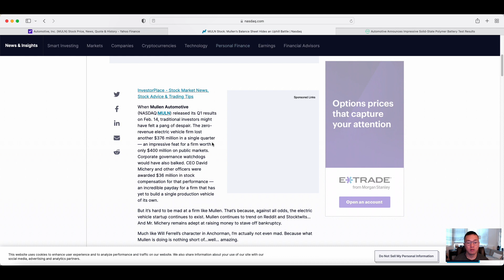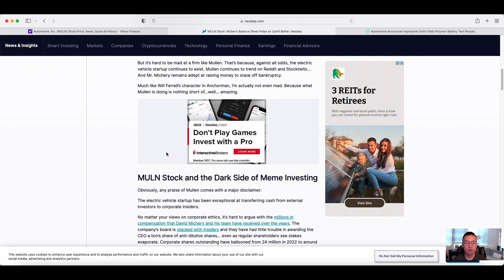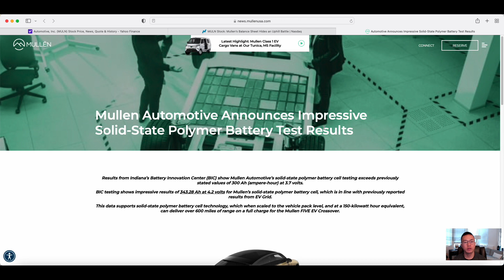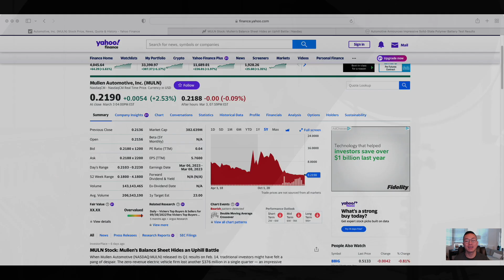MULN EV Stock Update: Is a Buy-Out, Reverse Split, Change in CEO Coming? New Price Target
Is Mullen Automotive (MULN) stock going to be acquired and what will that mean for retail investors? Mullen Automotive (MULN) stock has been in the news recently and there have been questions raised around whether the company will undergo a reverse stock split. The due date with the company's share price to achieve $1 in the Nasdaq market is nearing come March and September 2023. Will MULN's CEO be replaced and get acquired by a company like General Motors, Ford, or another company focused on getting into the EV space? MULN has an EV that can run up to 600 miles per charge.

Content: Stock Market, Bitcoin, Investing, Money Tips, Financial Freedom, Growth Mindset